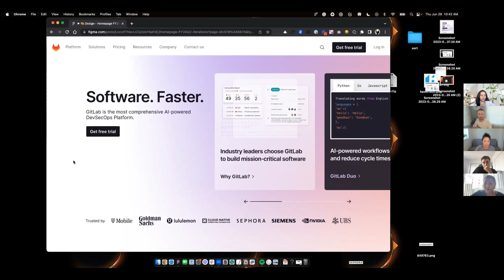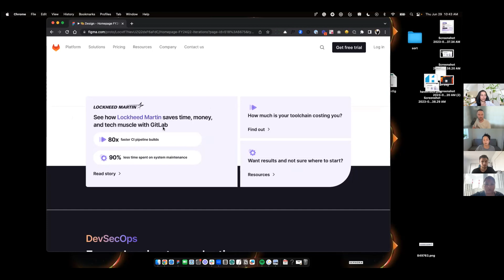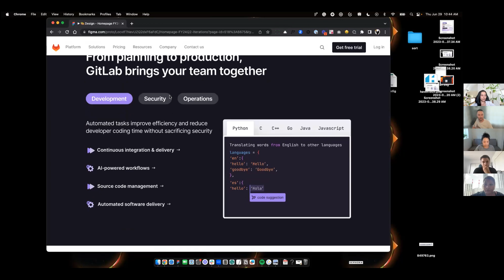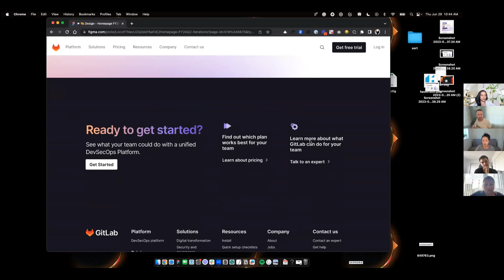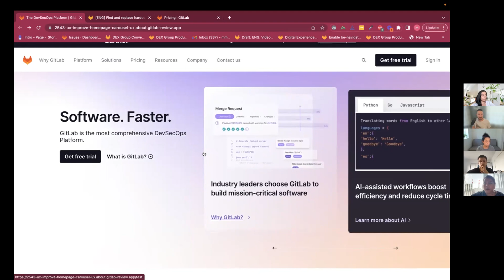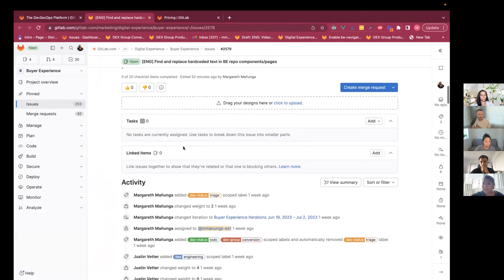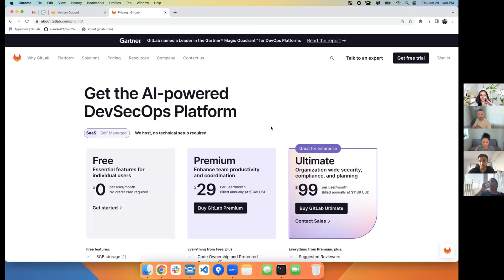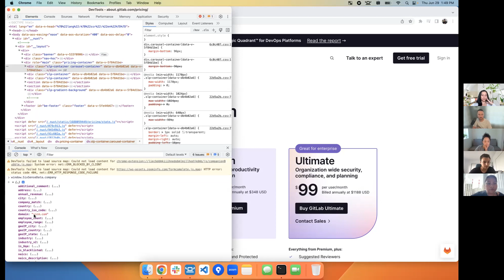Conversion DEX | Iteration Release 2023-06-29